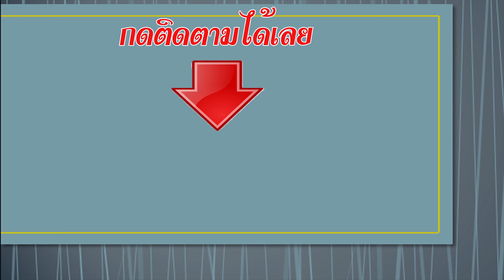ห้วยสังเคียบ อ.สมเด็จ กาฬสินธุ์ พระอาทิตย์ตกดิน ความละเอียด4K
อ่างเก็บน้ำห้วยสังเคียบ ตั้งอยู่บ้านเหล่าภูพาน หมู่ที่ 4 ตำบลแซงบาดาล อำเภอสมเด็จ จังหวัดกาฬสินธุ์เป็นอ่างเก็บน้ำขนาดกลาง สร้างเสร็จเมื่อ ปี พ.ศ. 2540 เป็นสถานที่มีทิวทัศน์สวยงาม เป็นจุดพักผ่อนหย่อนใจ ออกกำลังกาย และชื่นชมกับบรรยากาศอันบริสุทธิ์ จุดเด่นอยู่ที่เกาะแก้วเบญจรัตน์ ซึ่งตั้งอยู่กลางน้ำ สร้างเสร็จเมื่อวันที่ 29 มิถุนายน 2545 ภายในเกาะมีอนุสรณ์เจ้าเมืองต่างๆ ของจังหวัดกาฬสินธุ์ พระพุทธสมเด็จชุ่มเย็นมิ่งเมืองกาฬสินธุ์ที่เป็นที่กราบไหว้สักการะและยึดเหนียวจิตใจของคนในท้องถิ่น และมีศาลาที่นั่งพักผ่อน มีต้นไม้ดอกไม้ร่มรื่นเย็นสบาย และรอบๆอ่างเก็บน้ำห้วยสังเคียบล้อมรอบด้วยภูเขาลูกน้อยใหญ่ ที่อุดมสมบูรณ์ เขียวขจี มองดูสวยงาม และนอกจากนี้ยังมีสะพานมาประณีตที่ใช้ข้ามไปยังเกาะซึ่งมี นายชัยรัตน์ มาประณีต ผู้ว่าราชการ จังหวัดกาฬสินธุ์ (ปัจจุบันเกษียณอายุราชการไปแล้ว) ได้จัดหางบประมาณเพื่อก่อสร้างสะพานมาประณีต ใช้งบประมาณในการก่อสร้าง 10 ล้านบาท อีกทั้งยังมี นายบุญมา ? นางไพเราะ พึ่งทอง คหบดี ร่วมกับพ่อค้า ประชาชน ภายในตำบลแซงบาดาล เขตอำเภอสมเด็จ และจังหวัดกาฬสินธุ์ ได้ร่วมกันบริจาคก่อสร้างในครั้งนี้ด้วย ก็เป็นอีกจุดที่เหมาะกับการชมวิวทิวทัศน์ เป็นจุดชมพระอาทิตย์ขึ้น ? พระอาทิตย์ตก ที่ได้บรรยากาศที่สวยงามไม่แพ้ ที่ไหนๆ ชมธรรมชาติที่สวยงามที่เป็นธรรมชาติสร้างขึ้นเอง เช่น ภูเข า ลำธาร น้ำไหล น้ำตก ป่าเขียวขจี ท้องทุ่งนาที่ราบ ได้เห็นถึงความเป็นอยู่อย่างเรียบง่าย
การเดินทาง :  อ่างเก็บน้ำห้วยสังเคียบ ตั้งอยู่บ้านเหล่าภูพาน หมู่ที่ 4 ตำบลแซงบาดาล อำเภอสมเด็จ จังหวัดกาฬสินธุ์ ห่างจากอำเภอสมเด็จประมาณ 23 กิโลเมตร ไปทางทิศเหนือ ไปตามถนนสาย กาฬสินธุ์ - สกลนคร ถึงบ้านกอกแล้วเลี้ยวซ้าย ผ่านบ้านมหาไชย บ้านโคกกว้าง ถึงบ้านเหล่าภูพาน รวมระยะทางประมาณ 18 กิโลเมตร หรือ จะนั่งรถโดยสารประจำทาง สายบ้านเหล่าภูพาน - สมเด็จ ก็ได้ครับ